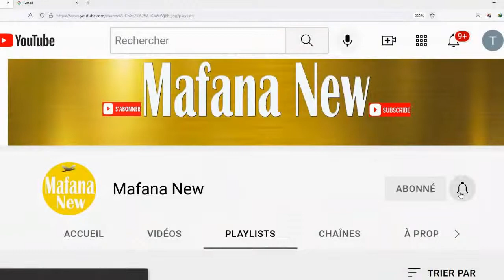L'INVITE DU JOUR 04 JUILLET 2022 : IANONJAFY Marcellin-Mpamboly Vanille CR Antsambaharo-Sambava